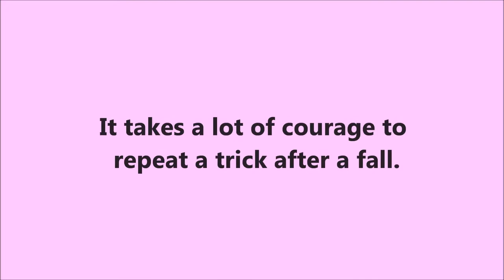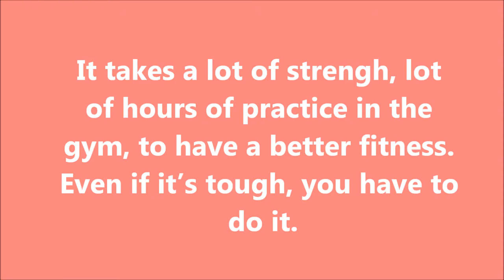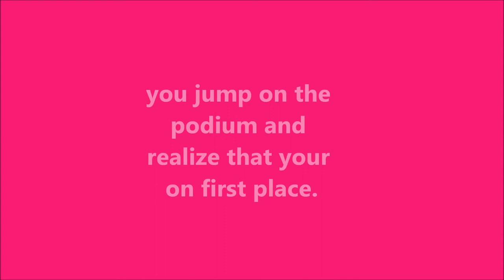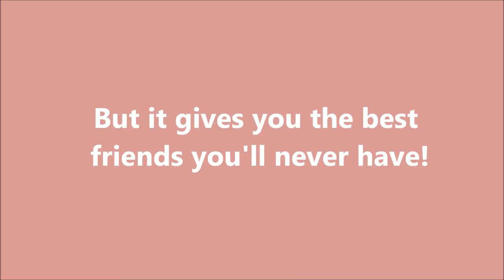photo essay gymnastic